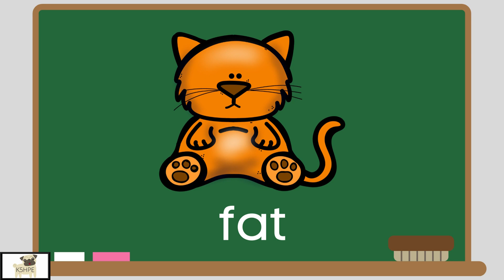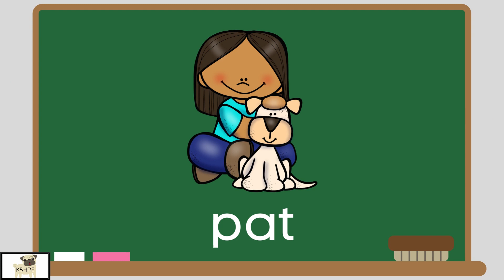Word Family At, Phonics, Phonograms, Reading, Virtual School, Online Learning, Learn to Read, KIDS!!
Word families, also called phonograms or “chunks,” provide us with groups of words that have a predictable pattern or “chunk.” These words have the same ending, and they all rhyme. This makes learning a set of words (a word family) easier on our beginning readers.